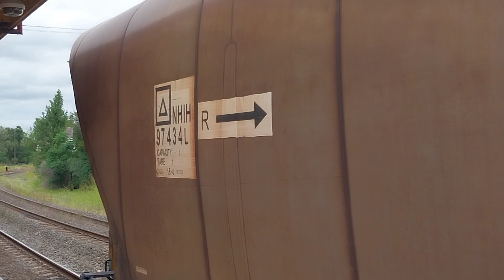NCIG to Gunnedah Washery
empty Pacific national coal train heading to Gunnedah Washery locomotives are 9311,9215,TT117